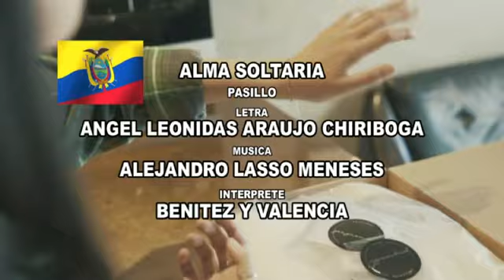ALMA SOLITARIA - BENITEZ Y VALENCIA - PASILLO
ANGEL L. ARAUJO CHIRIBOGA - ALEJANDRO LASSO MENESES
SERÁ POR TÍ MI TRISTE VIDA INGRATA TU QUISISTE
DESPEDAZAR EN MI ALMA MUI ÚLTIMA ILUSIÓN
YO SEGUIRÉ POR ESTE MUNDO INMENSAMENTE TRISTE
HASTA CUANDO EL SILENCIO ME ROMPA EL CORAZÓN
HASTA CUANDO EN SILENCIO MI CORAZÓN SUCUMBA

BAJO EL PESO INDECIBLE DE ESTE AMARGO SUFRIR
HASTA QUE SE CONGELEN AL BORDE DE MI TUMBA
LAS LÁGRIMAS QUE VIERTO CANSADO DE EXISTIR

LAS LÁGRIMAS DEL ALMA EN SANGRE CONVERTIDAS
HOY SIRVEN DE ALICIENTE PARA MI DESVENTURA
PERO CUANDO LA MUERTE RESTAÑE MIS HERIDAS
TALVEZ TUS AMARGURAS SERÁN COMO LAS MÍAS